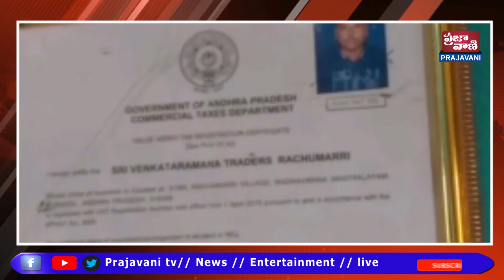కర్నూలు జిల్లా మంత్రాలయం మండలం రచ్చమర్రి గ్రామంలో వెంకటరమణ ట్రేడర్స్ పై విజిలెన్స్ అధికారులు దాడులు